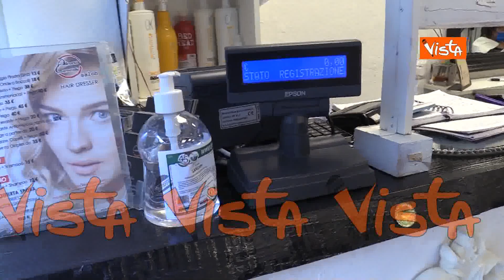Com'è andare dal parrucchiere con mascherine, visiere e disinfettanti?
(Agenzia Vista) - Roma, 18 Maggio 2020 - I nuovi decreti emanati dal Governo hanno permesso la riapertura dei parrucchieri. Le disposizioni per garantire la sicurezza dei clienti sono molteplici e i negozianti provano a rispettarle tutte. Ecco le parole di Jessica, parrucchiera nel salone “Adriano Carnovale” a Roma: “Faticoso lavorare così”.